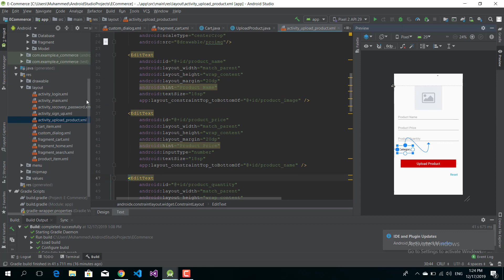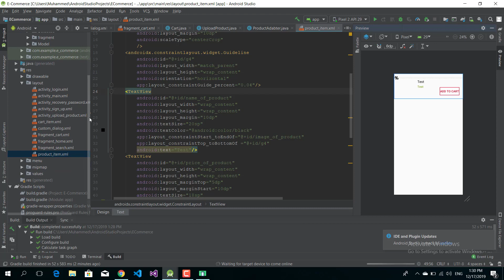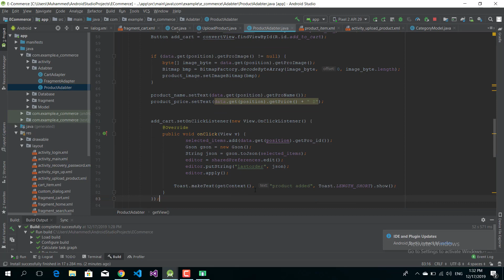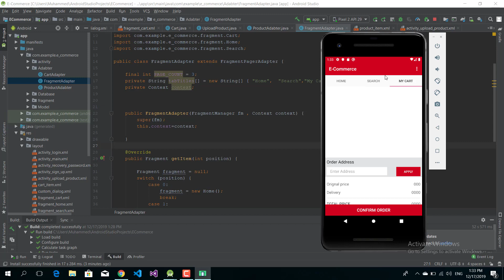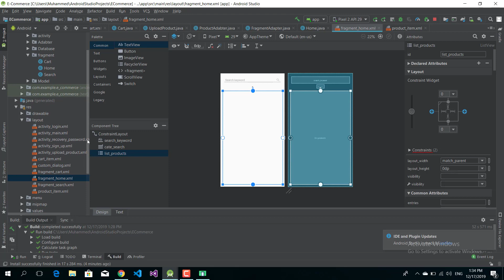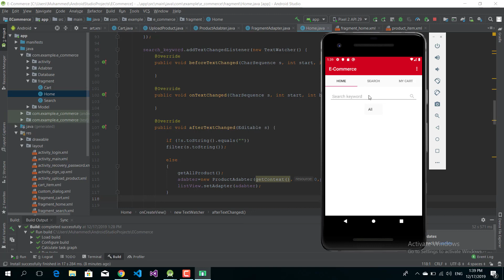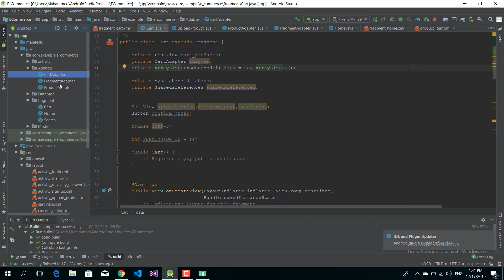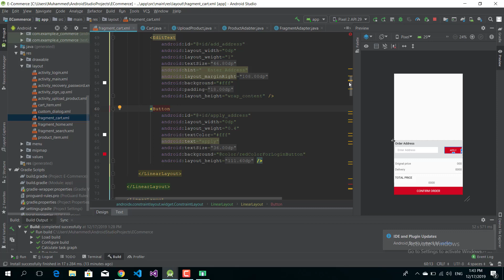E commerce part2